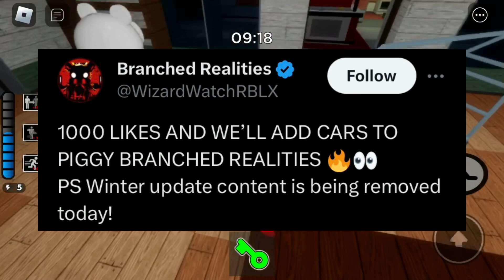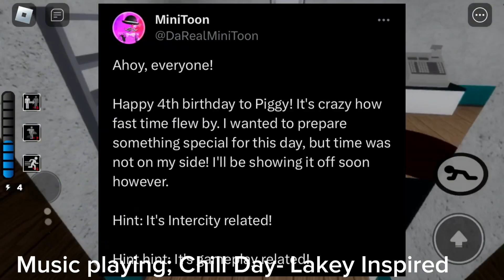Cars being added into Piggy: Branched Realities?! + Piggy: Intercity Gameplay Coming soon!